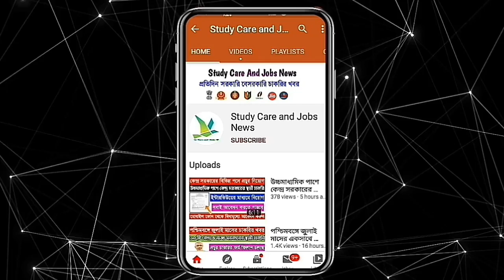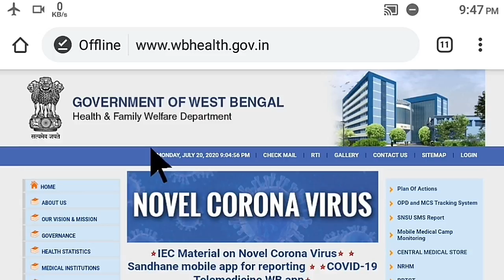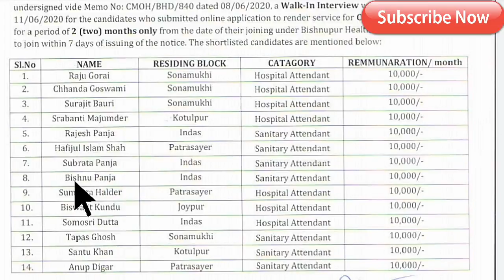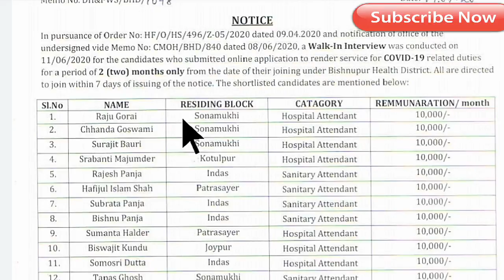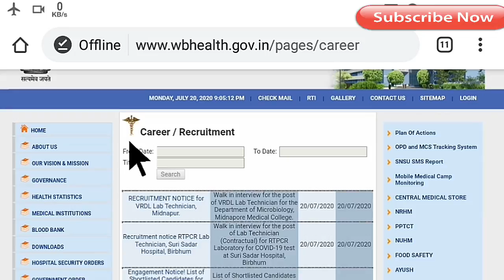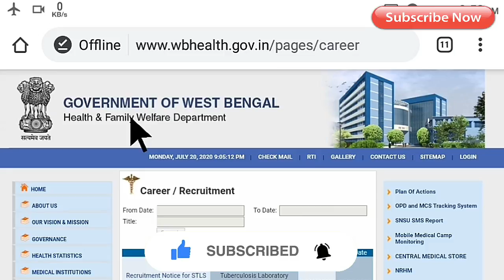পশ্চিমবঙ্গে ভলেন্টিয়ার নিয়োগের নতুন লিষ্ট প্রকাশিত হলো ২০২০ || WB Volunteer Requirements Shortlist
👇 YOUR QUERIES 👇
West Bengal volunteer recruitment interview date 2020
WB volunteer recruitment 2020 shortlist public for interview
West Bengal Health volunteer recruitment interview
West Bengal Health voluntary comments or at least public for interview
West Bengal Health volunteer recruitmen
volunteer recruitment in West Bengal
Corona volunteer recruitment in West Bengal
Volunteer recruitment 10th pass
10th pass volunteer recruitment new vacancy